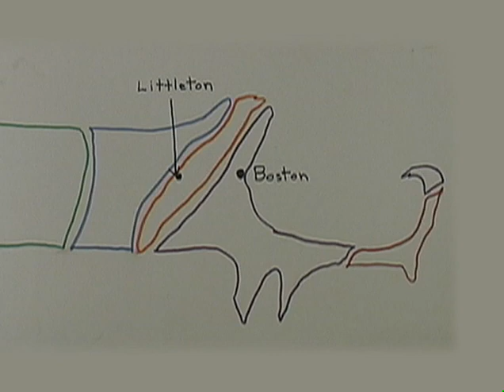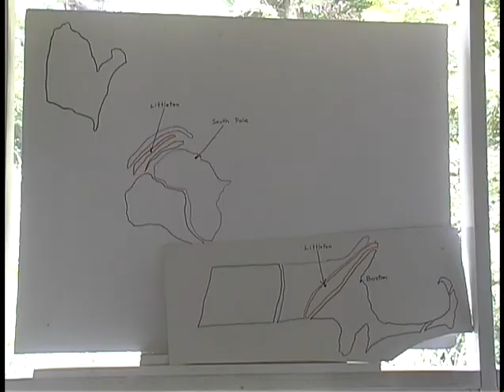Littleton Common November 2012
Littleton Common, November 2012, with host Barbara McRae.  In this episode, Barbara's guest is William Vales, talking about rocks.